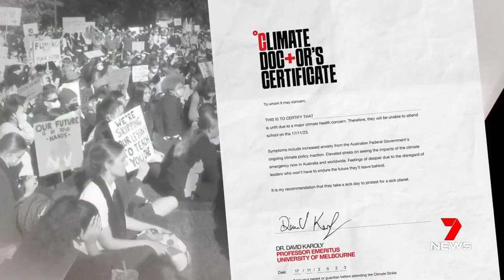Dvir Abramovich on Ch7 Evening News denouncing the school-walk out for an anti-Israel rally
Anti-Defamation Commission Chairman Dvir Abramovich was on Ch7 Evening News denouncing the proposed school-walk out by students to attend an anti-Israel rally